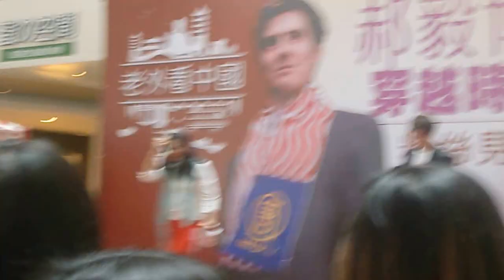Ben Hedges 郝毅博穿越時空到高雄 粉絲見面會 - 中文繞口令 (2)